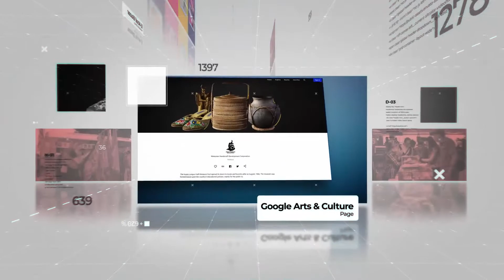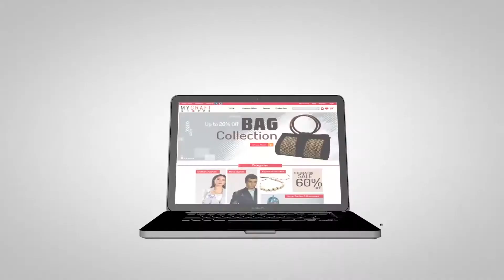Multimedia Pra Pelancaran MYCRAFTSHOPPE